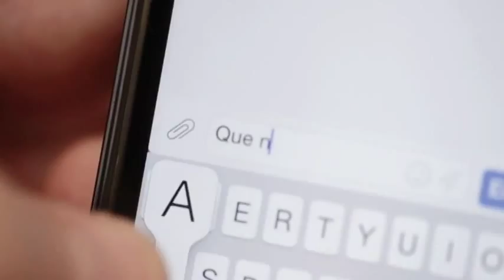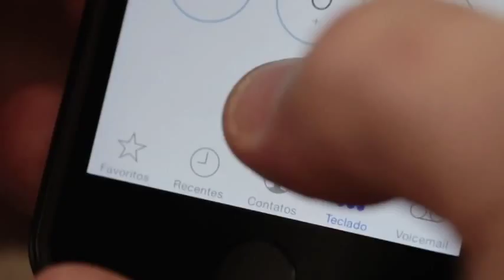TVL Notícias 03/07/2015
Parlamentar visita obra do Estratégia Saúde da Família (ESF) Walter Reiter.
Comissão de Finanças dá parecer favorável a 9 projetos.
Saúde pública e realização de obras foram alguns dos assuntos tratados pelos vereadores a sessão ordinária.